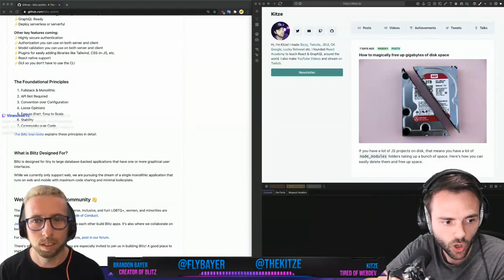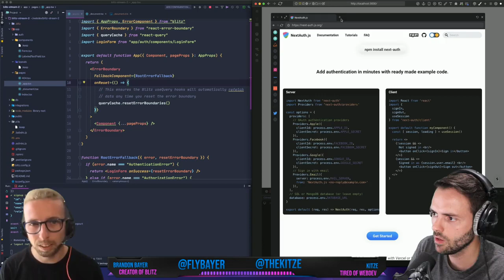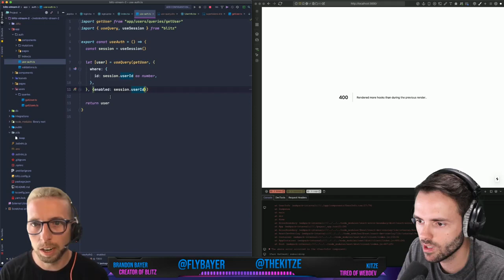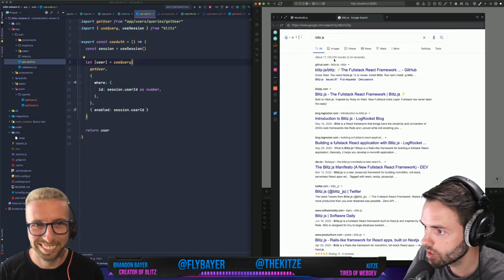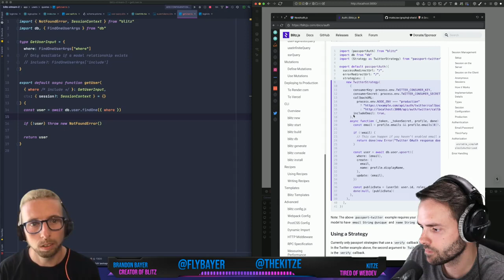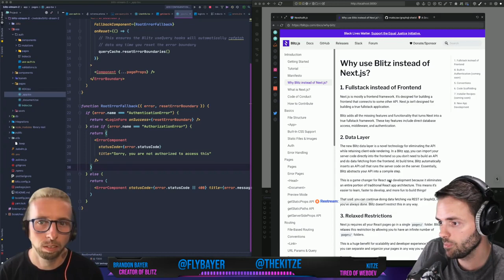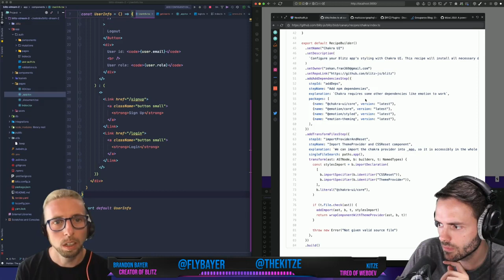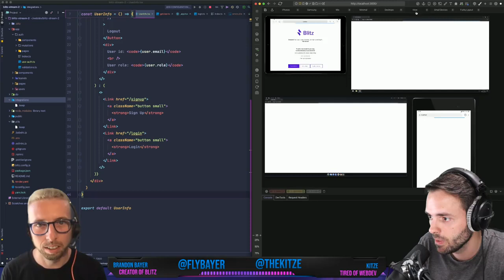Kitze talks to Brandon from Blitz: New features in Blitz.js, Authentication, Recipes, etc.